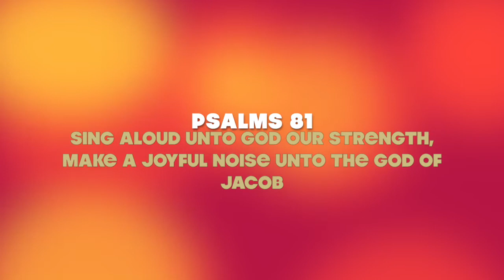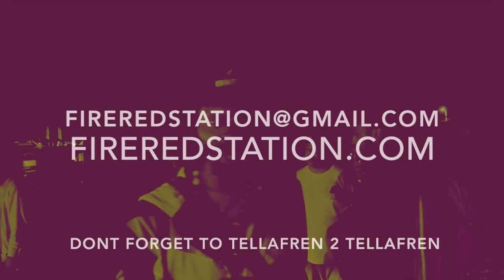JUNIOR CHIN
FOUNDATION PLUS ONE OF THE DUB LEGENDS, STANDING TALL AS A PIONEER WITH A WHOLE LOAD OF STYLE, A WHOLE LOAD OF PATTERN, SALUTE GOES TO THE MULTI TALENTED SINGER, SONGWRITER AND SOUND SYSTEM MC
FIRERED